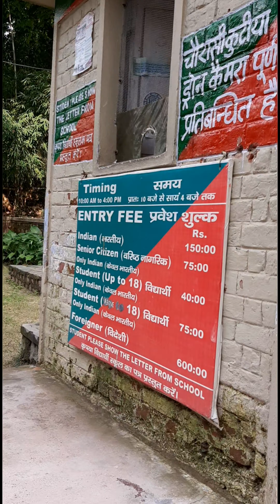Newly constructed Janaki Jhula and Beatles Ashram